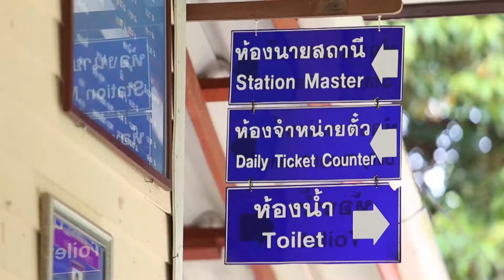ชุมชนท่องเที่ยว OTOP นวัตวิถีบ้านบุ่งหวาย อ.วารินชำราบ จ.อุบลราชธานี